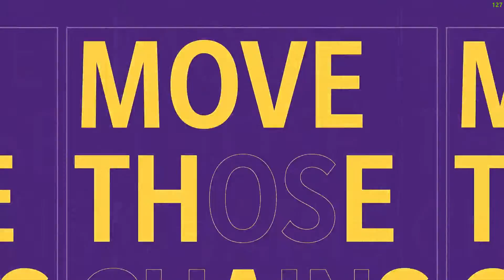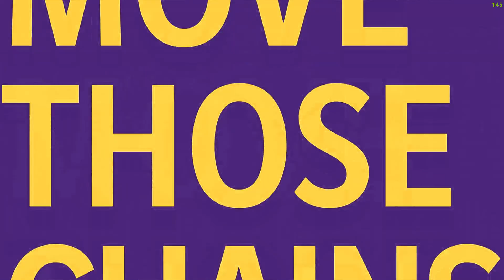football team vs vikings